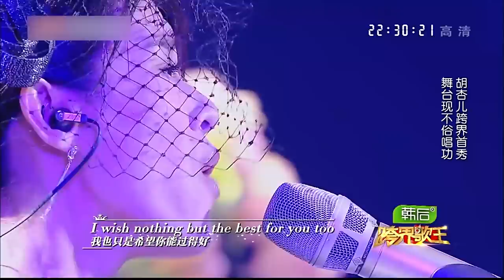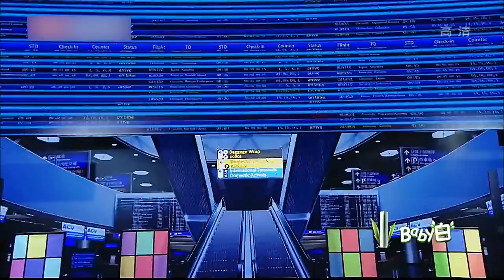原来胡杏儿这么会唱!现场挑战阿黛尔名曲《someone like you》,一开嗓惊呆全场【跨界歌神】胡杏儿 Myolie Wu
明星 音乐 综艺 节目旨在突破固有的娱乐边界，汇集了活跃在影视、娱乐、体育等领域的嘉宾，他们在舞台上重拾音乐梦想，通过音乐剧的形式展现了鲜为人知的音乐才华，节目集合周深、任贤齐、张碧晨、王凯、李小萌、郑恺等知名演员和歌手，带来一场视听盛宴